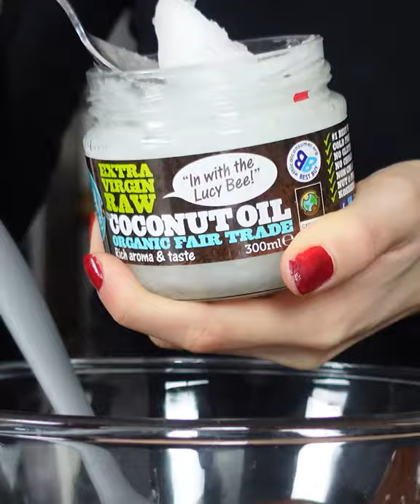3-Ingredient Healthy Reese’s Peanut Butter Cups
3-Ingredient Healthy Reese’s Peanut Butter Cups

Servings: 9 cups

These 3-Ingredient Healthy Reese’s Peanut Butter Cups are super easy to make and truly irresistible! They are made of the mouth-watering combination of peanut butter and chocolate that we all love! This healthier version is packed with protein, low carb, and healthy fats thanks to the coconut oil and peanut butter. Plus, they make the perfect pre- and post-workout or party snack!

So, get ready to meet the best Healthy Reese’s Peanut Butter Cups you’ll ever have - be careful, they might be addictive!

📝 Ingredients:
- 90 grams of Montezuma's Fitzroy 74% Dark Chocolate
- 1/2 tbsp of Lucy Bee’s Extra Virgin Raw Coconut Oil
- 1/3 cups of Biona Organic’s Peanut Butter (Crunchy)
- Optional: Himalayan sea salt

📝 Steps:
 1. Cut the dark chocolate into pieces and melt it (either by microwaving it in a heatproof bowl for 15-20 seconds, or in a double boiler)
 2. Add 1/2 tbsp of coconut oil into the melted chocolate and mix until combined
 3. Put 2 tbsp of the melted chocolate mix into the muffin moulds
 4. Wait a few minutes to set and cool down
 5. Add 1-2 tbsps of peanut butter on top of the chocolate mix on each mould
 6. Add 2 more tbsps of the chocolate mix on top of the peanut butter layer until you’ve filled up all of your 9 cups
 7. Let it set and and put it in the freezer for an hour (at least) until firm (Optional: Sprinkle a bit of Himalayan sea salt on each cup before putting it in the freezer)

Dietary Information: Keto, Vegan, Vegetarian, No Refined Sugar, Egg-free, Dairy-free

Note: Feel free to use any other drippy nut butter of your choice - such as Biona Organic’s Almond Butter!

Find the ingredients for this recipe and many more other snacks, cooking ingredients and supplements on our website dietly.co!

If you ever get the chance to make them on your own, don’t forget to share a picture with us!

Dietly is a UK-based digital marketplace for healthy snacks, cooking ingredients and supplements with 450+ top-rated products. Here at Dietly, we help our customers to create a healthy lifestyle by providing healthy snack options based on niche diets; vegan, ketogenic, gluten-free, gut-friendly, organic and paleo.